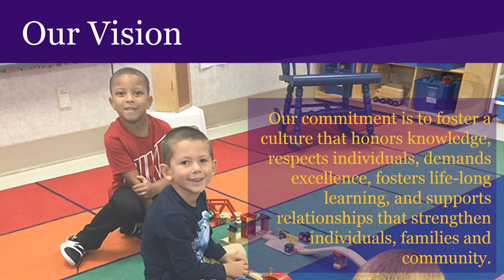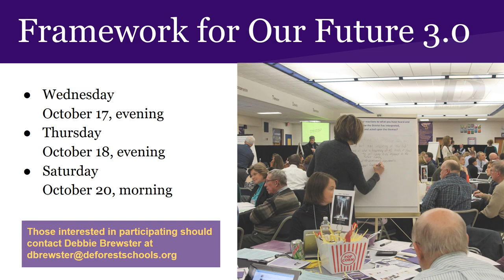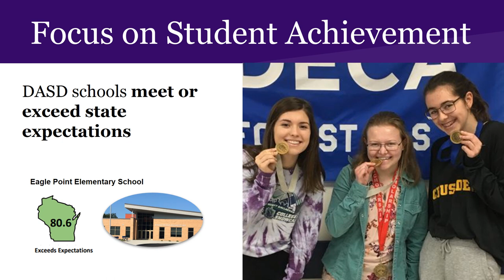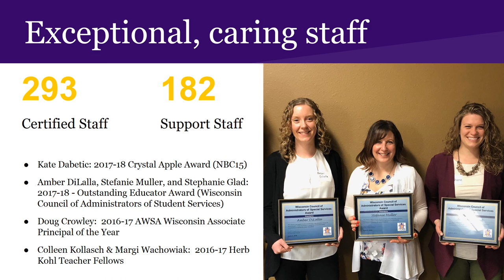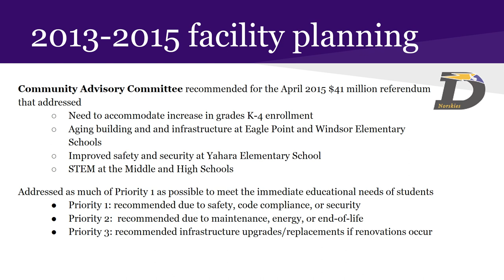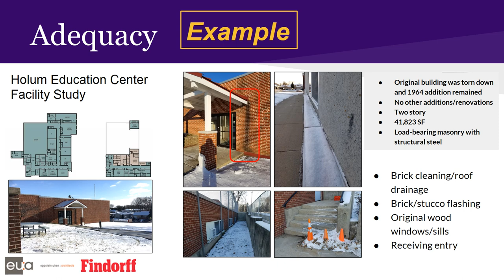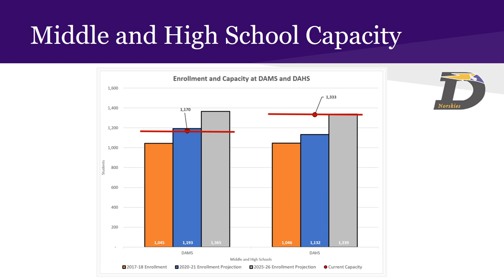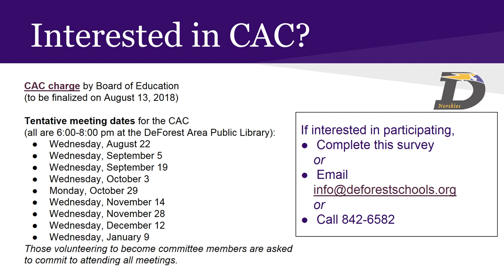Community Informational Presentation, Summer 2018